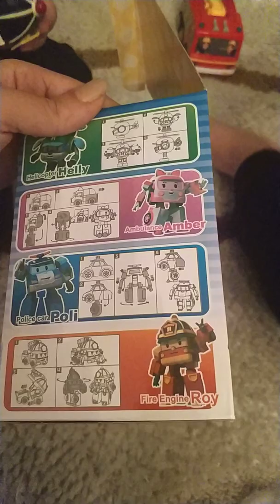Robocar Poli 'den İtfaiye Aracı Roy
İtfaiyeci Sam ile karşılaştırdık